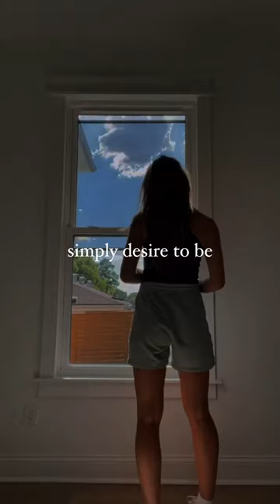God is all we need 🫶🏻💖